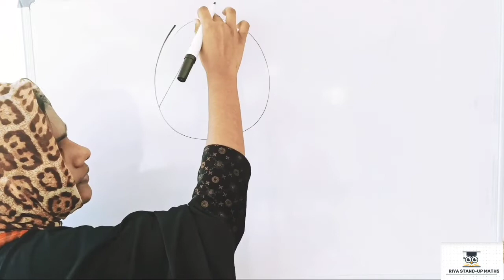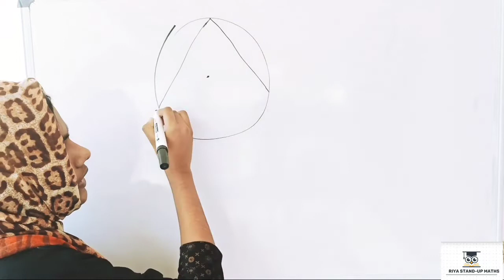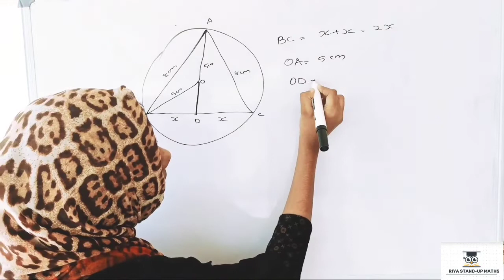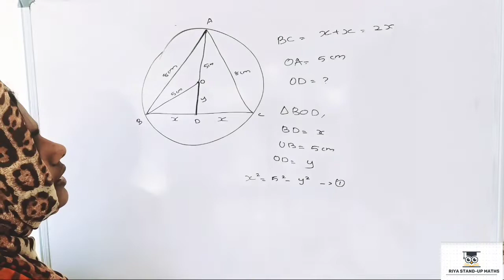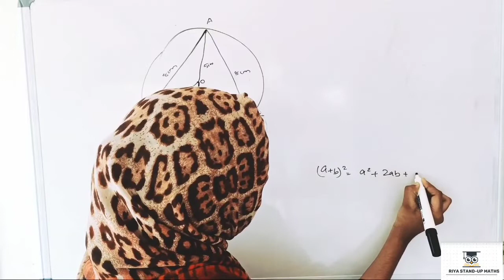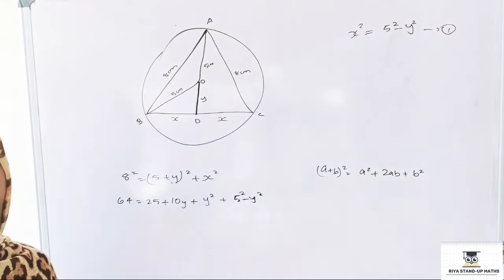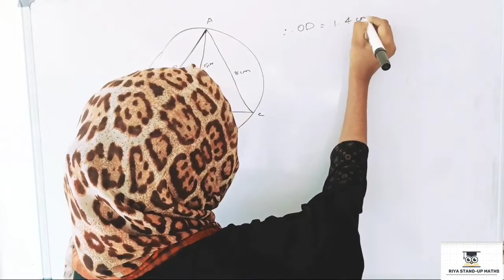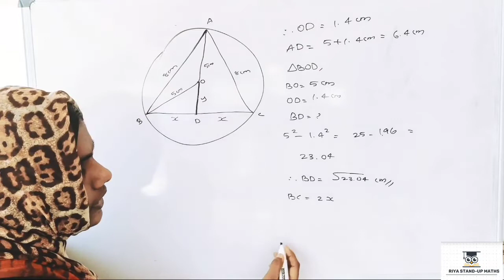Kerala syllabus 9th class maths chapter 5 Circles part 10||MATHEMATICS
9th maths chapter 5 Circles
9th maths chapter 5 Circles Part 10